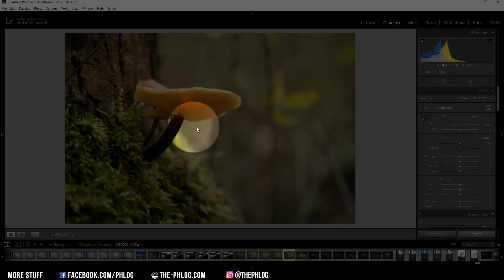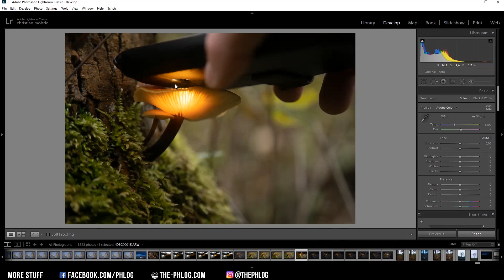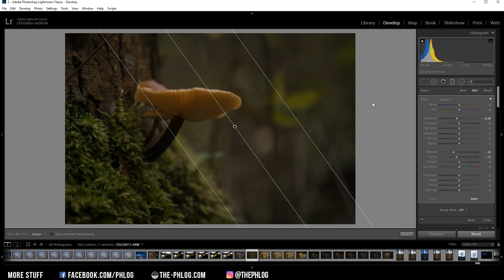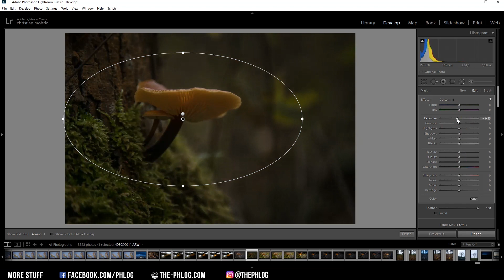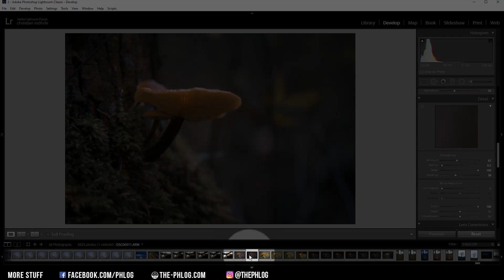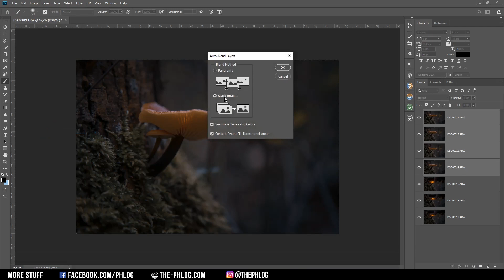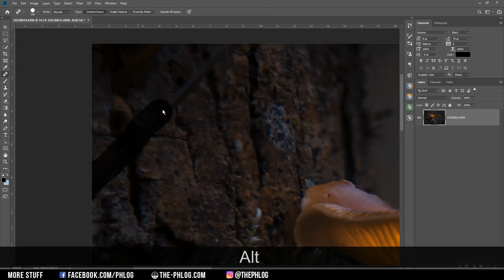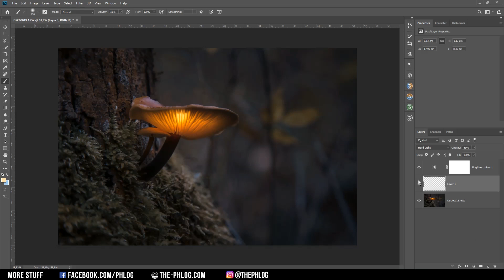Glowing Mushroom Photo Blending with Lightroom & Photoshop | QE #220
In this quickedit video I‘m creating another glowing mushroom photomanipulation using Adobe Lightroom Classic and Adobe Photoshop CC 2019 for the Editing.

For this photo I shot several images: The base image (without glow) 4 times with different focus points for focus stacking later in Photoshop (I have to admit I did mess this up a little bit as the mushroom isn’t sharp from front to back) and multiple photos to make the mushroom appear to be glowing by holding a flashlight close to it’s top. My goal was to create an image with rather muted colours and overall make the picture a lot darker to make the glow appear to be brighter. Most of the editing was done in Adobe Lightroom Classic, while I used Adobe Photoshop for focus stacking, blending and some minor editing.

1. Basic raw adjustments
Before I start: I edited one of my base images and then synchronised the settings with all the other photos.

First, I changed the camera profile to Adobe Standard, this will reduce the contrast by making darker areas slightly brighter. Then, as I wanted to have a dark, gloomy image the next step was to drop the exposure to make everything darker. Also, I decreased the highlights but increased the shadows and whites slightly.

2. Local Adjustments
I started working on the right side of the photo. Here isn’t much going on but to further make the background smoother I dragged a graduated filter over the right side and decreased the texture, clarity and exposure which will help bring more attention to the mushroom.

Next, I added a radial filter for the mushroom itself. Since I wanted it to be extra sharp and detailed, I increased the texture and clarity a lot. Another radial filter was added over the mushroom, but this time the outside will be affected by it. I wanted to add a little bit of fake vignetting, so I dropped the exposure, as well as the texture and clarity.

3. Colour Grading
The original shot had a lot of strong green tones, which I personally don’t like to have in the final photo. So first I dropped the green hue, giving those tones a warmer colour and also dropped the yellow hue slightly. Now the photo was still a bit to saturated, so I dropped the green and yellow saturation carefully. I used the split toning to apply a cold colour tone to the shadows. Finally, I headed to the calibration tab where I played around with the red, green and blue primary settings.

4. Photoshop
After synchronising all the photos in Lightroom I opened them in Photoshop. First, I aligned all the images so the mushroom on every layer overlaps perfectly (Edit Auto-Align Layer). After that I did the focus stacking on the base images (Edit Auto-Blend layers).

Then it was time to add the glow effect to the base images. With the base image at the bottom of the layers panel I applied a layer mask to the glowing mushroom layers above and inverted the layer mask (CTRL + I) so it’s filled with black. Now I grabbed the brush tool, set the foreground colour to white and carefully painted over the mushroom on the layer masks to reveal the glow effect.